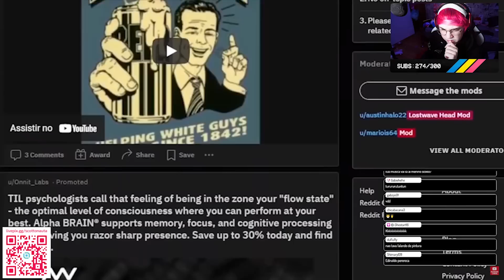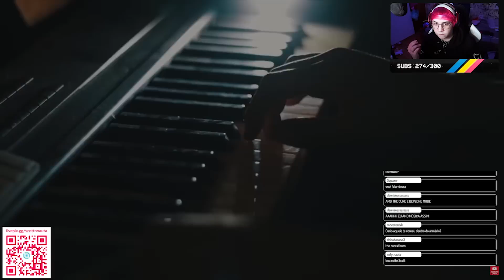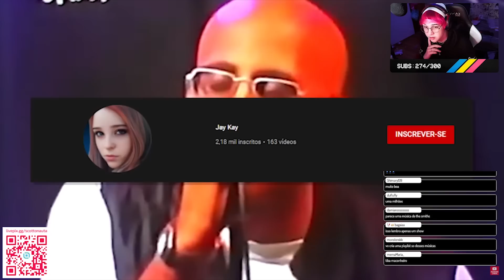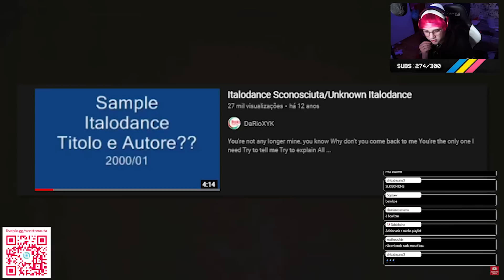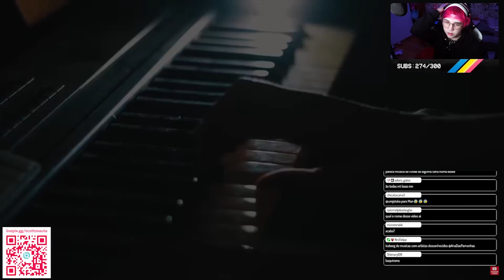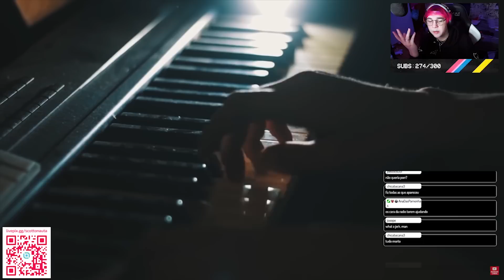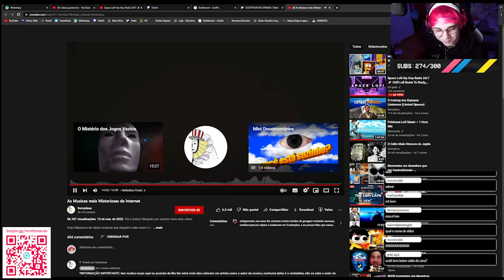SCOTTONAUTA REAGINDO A: AS MUSICAS MAIS ESTRANHAS DA INTERNET